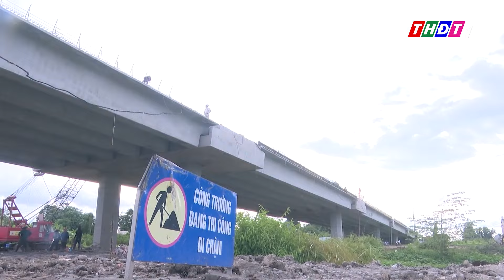Hậu Giang nỗ lực đưa cao tốc trục ngang về đích sớm | THDT